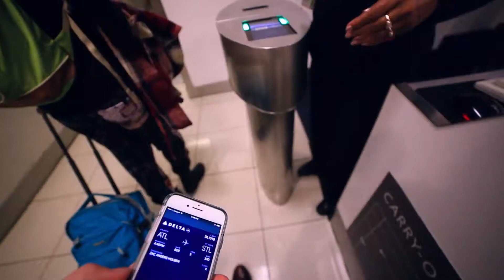$10 Rolex Man Didn't Like the Camera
Just recently, Friendly Human took a trip to New York City. It wasn't all work and no play, as you see from the video. We also managed to sufficiently "sketch out" the $10 Rolex man with our camera.